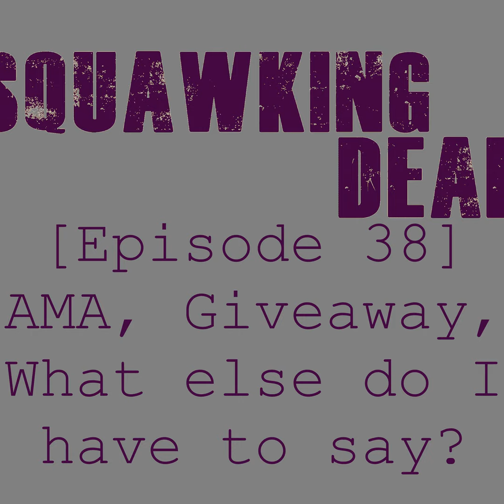[Episode 38] AMA, Giveaway, What else do I have to say?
We're in TWDseason9 mid-season break mode, which is as good a time as any for a giveaway! It's also as good a time as any to remind you all that WE WANT YOU to be a guest-host on SQUAWKING DEAD! Also, answering any questions you may have
* Oh the boredom and anxiety over mid-season break... and opportunity
* EYE_in_the_Dark2 with the THREE-PEAT, virtual guest-hosting!
* Funkopop, Itty-bittys... perhaps another statue for the grand prize?
* ...Manipulating Superfan-Rob into Guest-Hosting
* Going over the ways TWDJesus / TomPayne was underutilized
* ...It's not as simple-as-a-Gimple to lay blame for it, though
* How are you holding up, in the meantime?
* ...watching old episodes and realizing how incorrectly we remember them
* slaughtering SamanthaMorton's name (so, not GenevieveMorton)
* TheWhisperers bring back what terrified us about TheGovernor ...
* Where is TheOceanside? Did Michonne do something?
* ... AngusSampson: Binge yourself ALL of ShutEye on Hulu, while on break
* Who are you and where are you from? We'd love to speak with you (don't be shy)
* Opinions on FearTheWalkingDead? Let us know!
* What makes a decent (SQUAWKING DEAD) podcast host (spoiler: not much!)
* The possibility of Henry being killed off...
* The phenomenon that is DarylDixon ... RobertKirkman and RickGrimes hand
* The casts (mostly) music talents